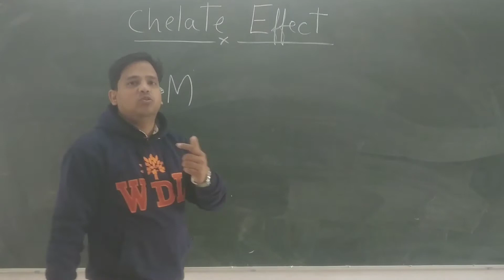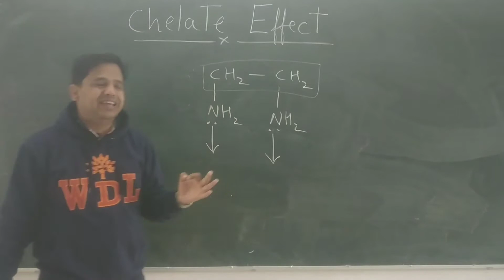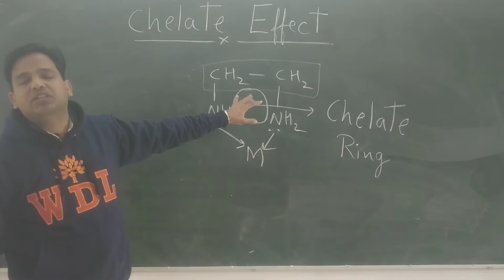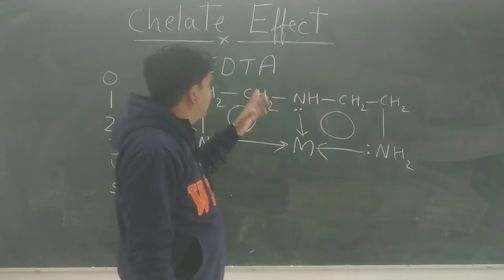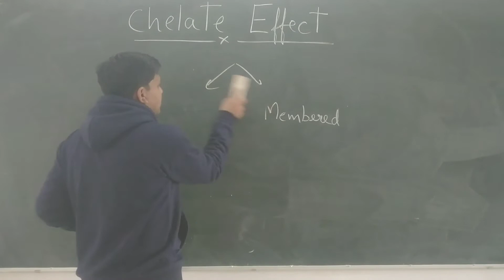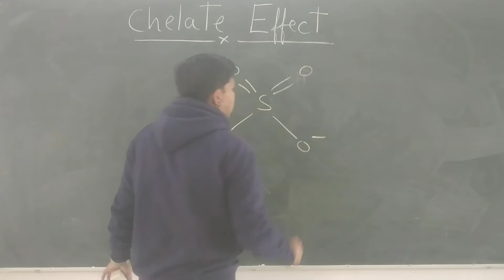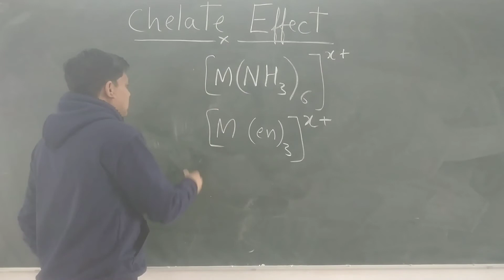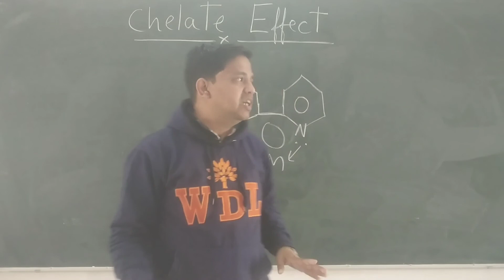B.Sc.-II Year, Paper-I, Part-10, Coordination Compounds, Chelating Effect, By : Rahul Kumar Munim